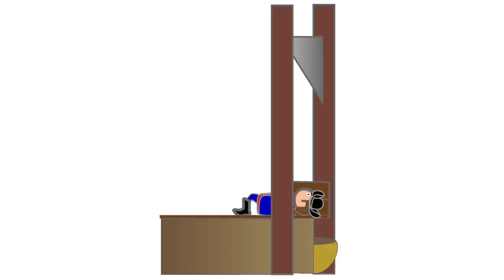Hvad er terror?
En EDUanimation der forklare, hvad terror er. Velegnet til børn